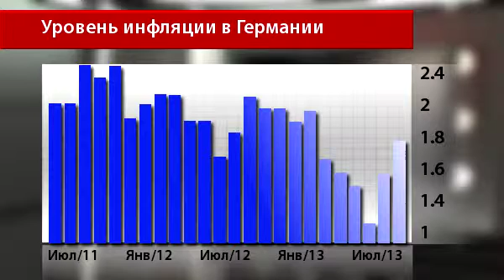Новости InstaForex 11 Июля.